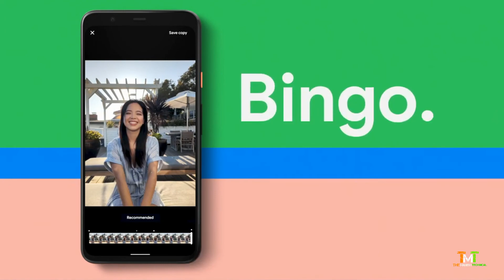Pixel 4 | Get the best shot with Top Shot🔥🔥